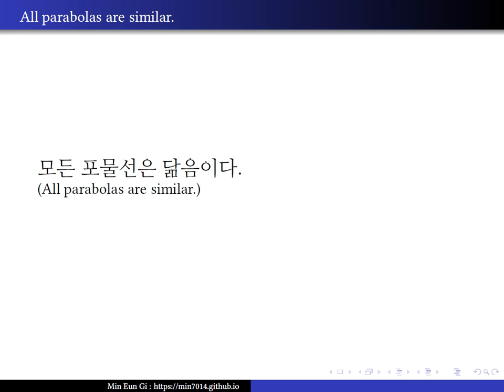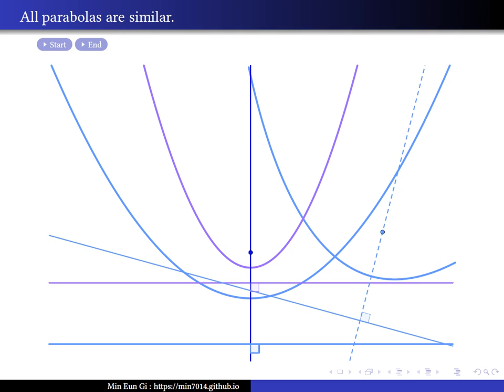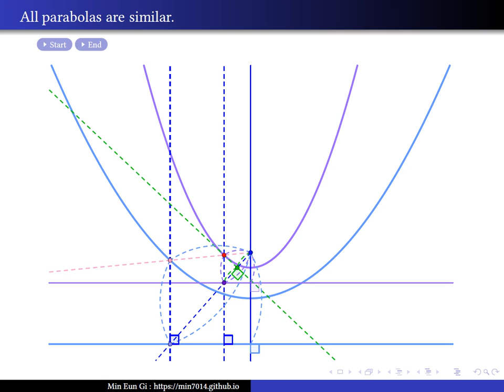All parabolas are similar.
모든 포물선은 닮음이다.(All parabolas are similar.)